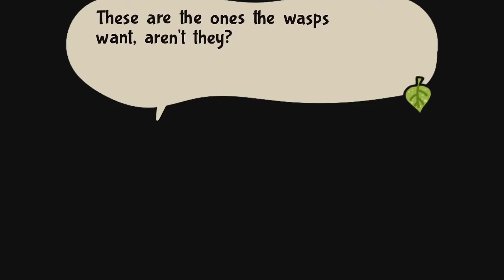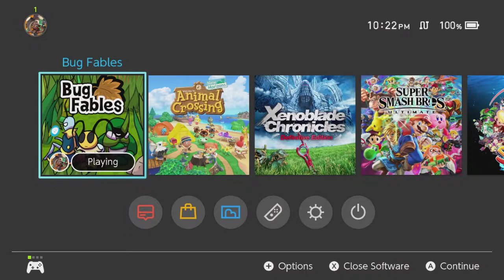Bug Fables - Session 03 - RmanX Stream VOD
Honestly I just got kinda lost this session. We cover the tail end of Chapter 3 and a little bit of Chapter 4.